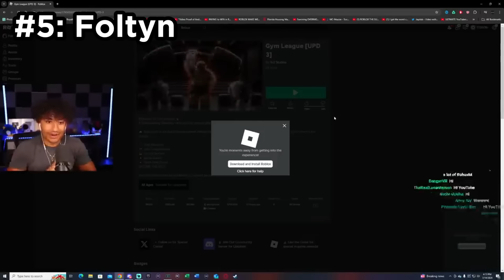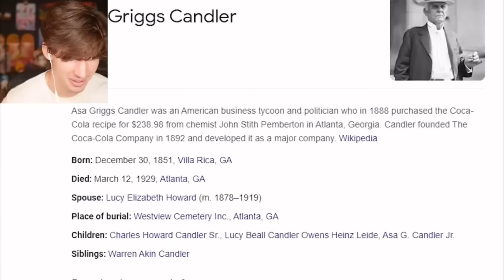YouTube's CRAZIEST Sleeper Builds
*If Flamingo Is Watching This Please Comment*